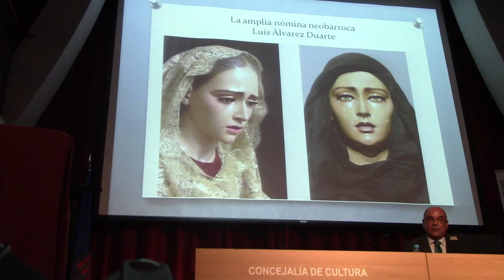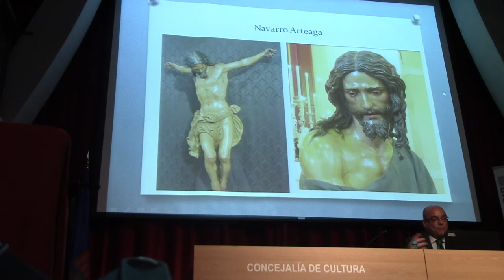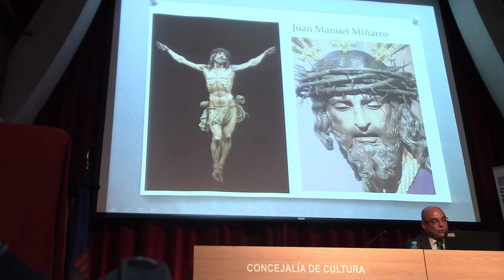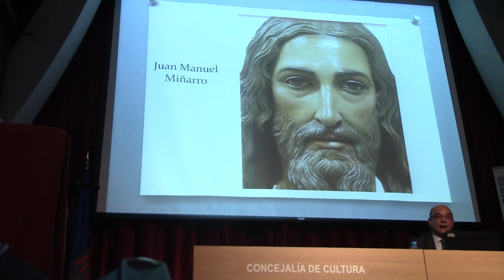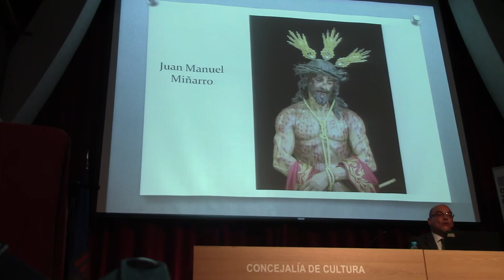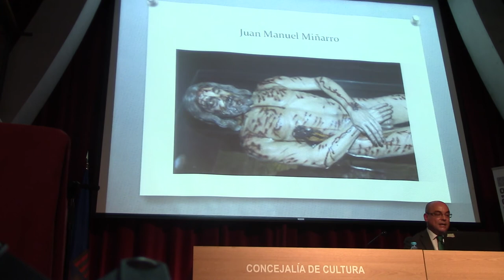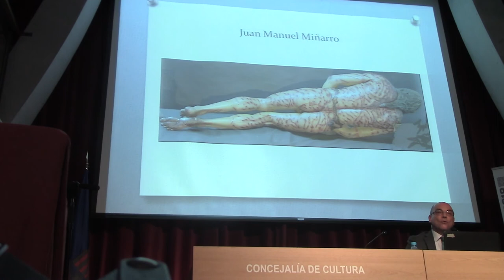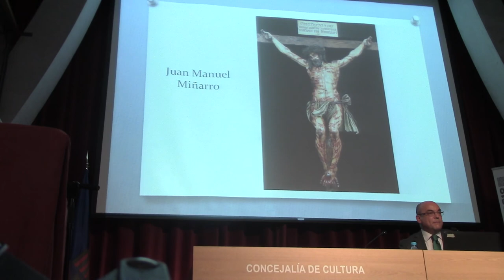08 ESCULTURA RELIGIOSA DEL SIGLO XXI SEVILLA POR ANDRÉS LUQUE TERUEL 2